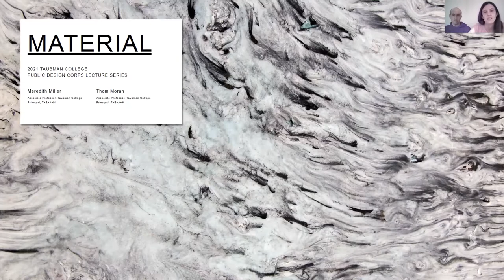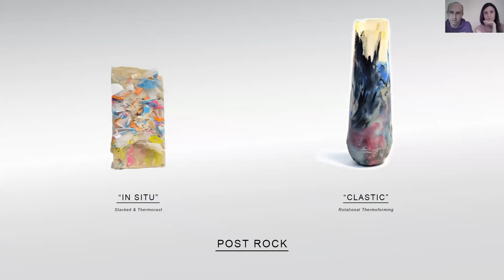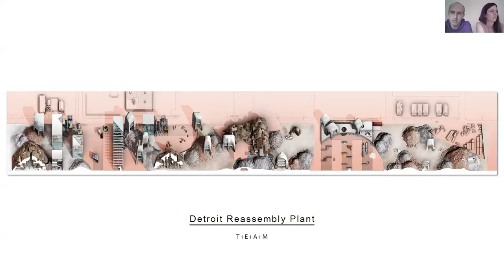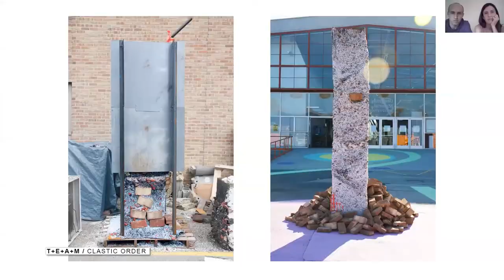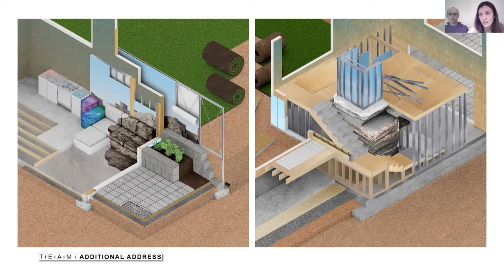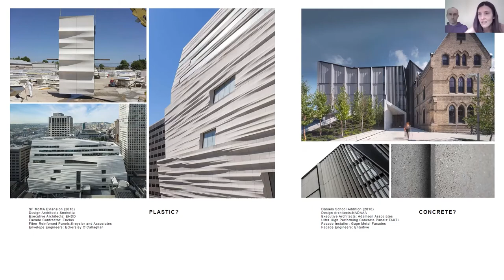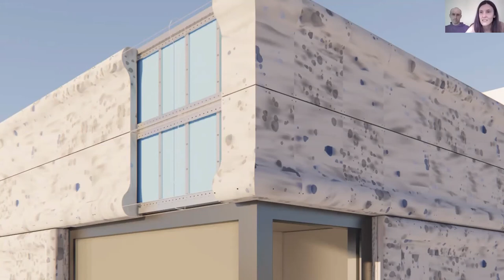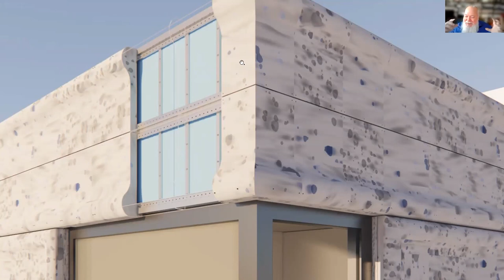U-M PUBLIC DESIGN CORPS LECTURE SERIES: MATERIAL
The University of Michigan Public Design Corps (UM-PDC) is a research program and for-credit course offering students the opportunity to apply their skills in planning, design and spatial intelligence to projects guided by principles of equity and inclusion. The effort seeks to broaden design and planning’s positive social impact, strengthen the role of public engagement in socially-driven practice, and assist U–M’s network of community partners in advancing their public missions.  The UM-PDC is a space to capture many of the diverse but interrelated intellectual contributions of Taubman College’s faculty, alumni and students in the fields of public interest design.

U-M PDC has arranged a seven-part public lecture series featuring Taubman College faculty speaking on a term ubiquitous in the field of Public Interest Design. These terms, such as participation, place, or access are employed repeatedly, but rarely interrogated. Through a semantic framework, this series provides a venue to form a collective understanding of each term, and inch closer to a definition of Public Interest Design writ large.